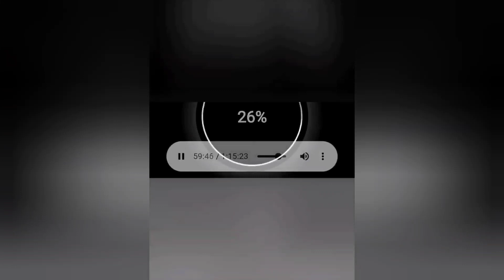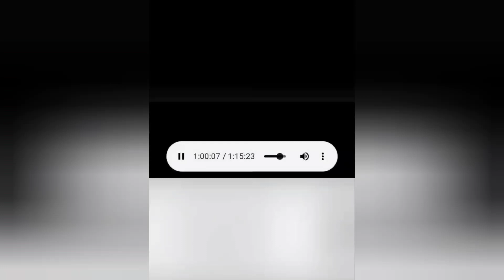Trisha Paytas - Water Bra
Trisha talks about her water bra on Tik Tok and a podcast